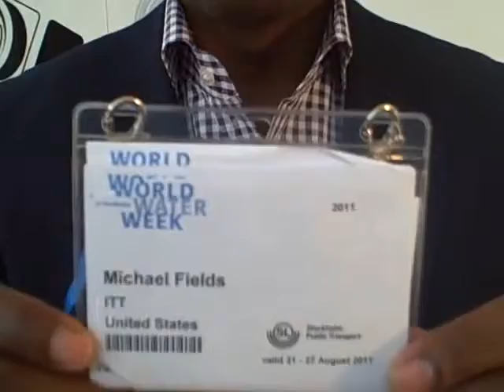Micheal Fields on partnership around the World Water Week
Micheal Fields Director of Social Investment and Community Engagement at ITT describes the partnership they have with SIWI and MercyCorps which have been highlighted at the World Water Week. This includes work to support the Stockholm Junior Water Prize and the finalists from last year which can also be found on the WaterCube. Interview by Nick Dickinson, IRC International Water and Sanitation Centre, Thursday, 25 August 2011 at World Water Week in Ghana (Aug 28, 2011)